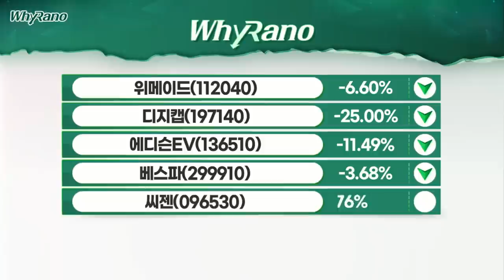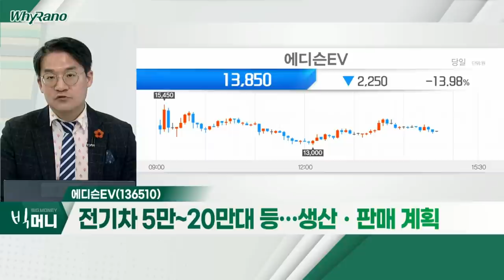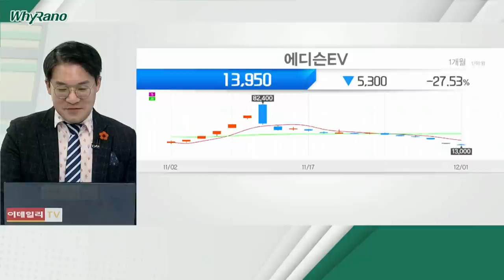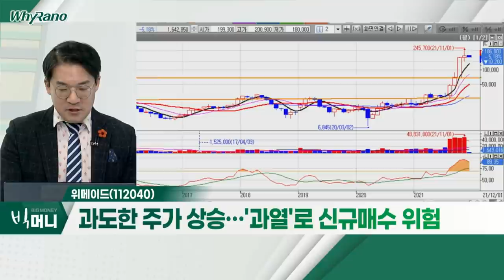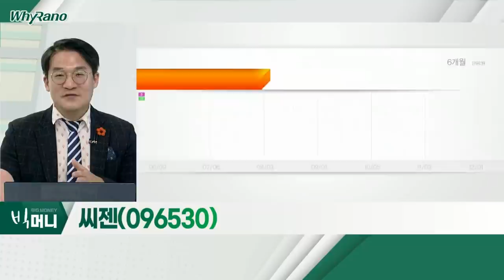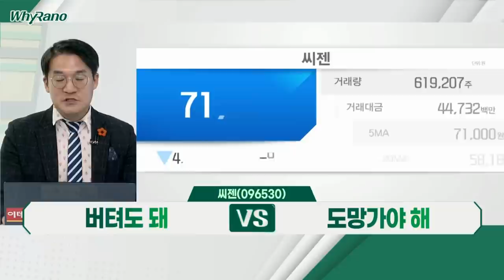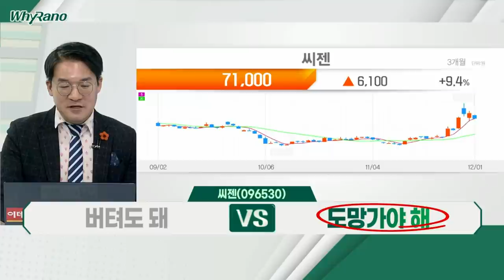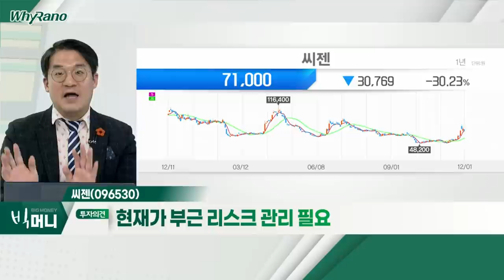에디슨EV, 위메이드, 씨젠_WhyRaNo (20211201)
에디슨EV(136510)
- 이동걸 "쌍용차 발전전략, 제3기관서 검증받아야"
- 에디슨모터스, 쌍용차 정밀실사기간 연장 요청
- 전기차 5만~20만 대 등… 생산ㆍ판매 계획

- P2E(돈 버는 게임)의 선두주자
- 코인 암호화폐 '위믹스'로 전환 가능
- 과도한 주가 상승… '과열'로 신규 매수 위험

씨젠(096530)
- 오미크론 확산 저지 위해 진단시약 사용 적극 대응
- "개발 진단시약, '오미크론' 검출 가능"
- 위증증 환자 역대 최대치 불구 주가 반응 無